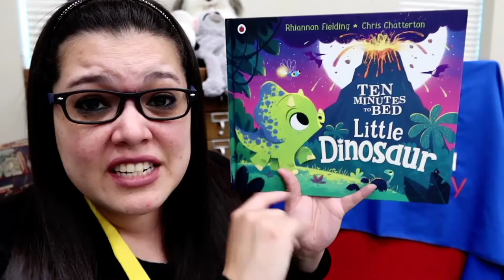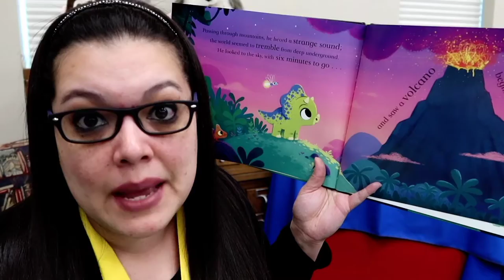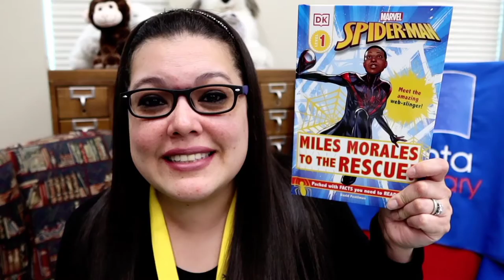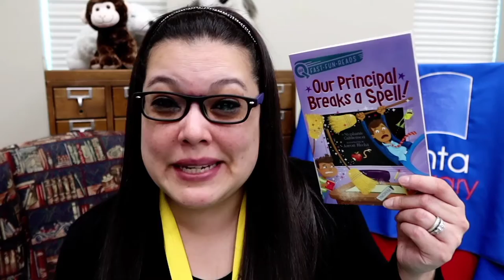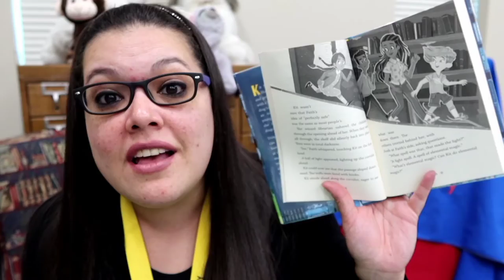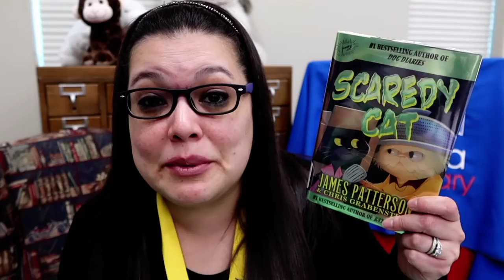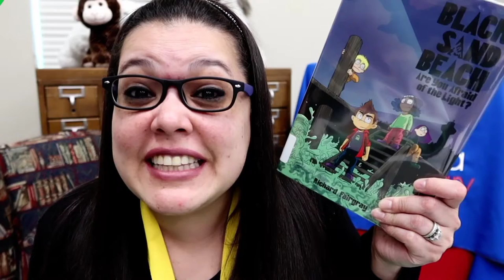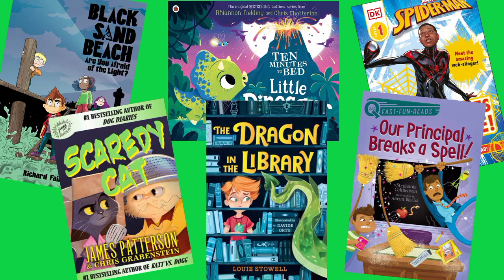Welcome to the New Shelf: May 2021 Pt. 1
Welcome to the May New Shelf Part 1! A place to check out some of the new books that have come into the library. Like a title? to place an order or give us a call. You can also find links to all the titles from this video listed below.

Picture Book
10 Minutes to Bed Little Dinosaur by Rhiannon Fielding

Early Reader
Miles Morales to the Rescue by David Fentiman

Emerging Reader Chapter Book
Our Principal Breaks a Spell by Stephanie Calmenson

Juvenile Chapter Book
The Dragon in the Library by Louie Stowell

Juvenile Chapter Book
Scaredy Cat by James Patterson

Juvenile Graphic Novel
Black Sand Beach #1 Are You Afraid of the Light by Richard Fairgray